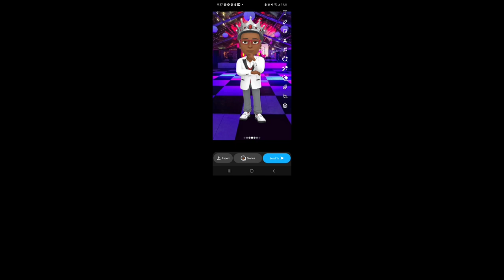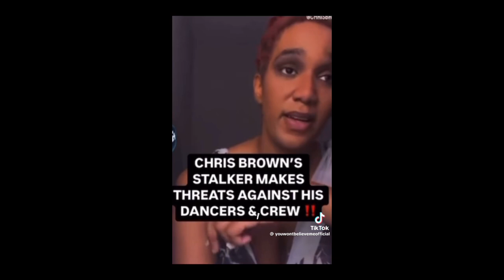Chris Brown Stalker Is Caught On Camera 🤯😲📽🎬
Chris Brown has a Stalker that wanna hurt him allegedly and his camp. This is a must Watch and this is creepy honestly. I will give a update on what's going on. Peace and Love!